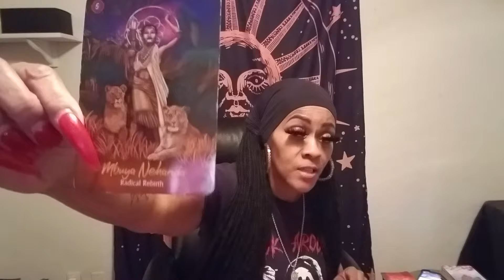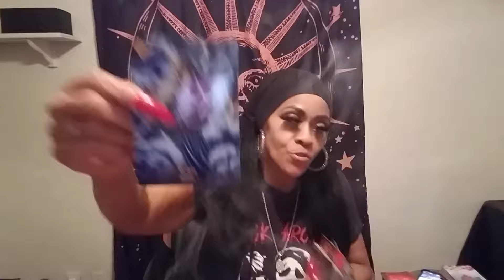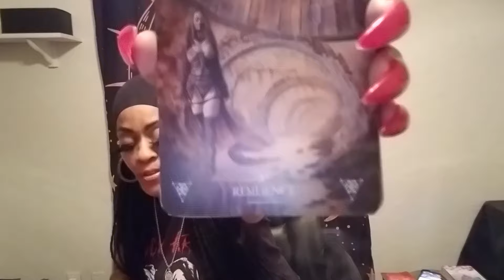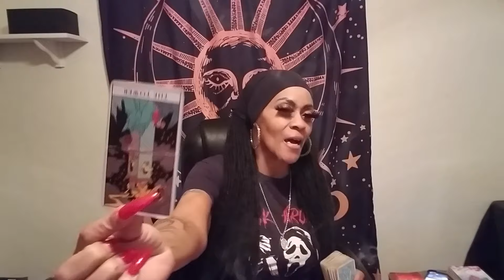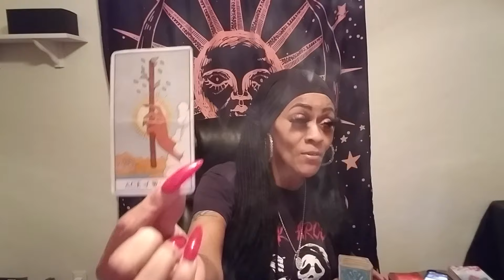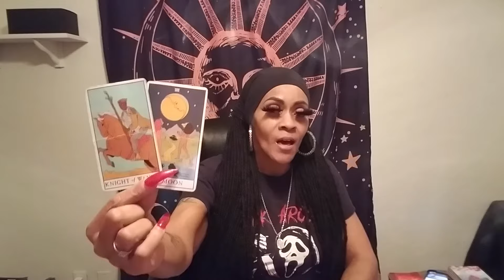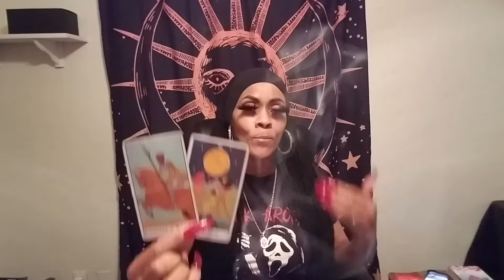Scorpio🚨Channelled Messages🚨"The Woman that Totes the Bible" This Gave Me Chills🧿God Speed🙏